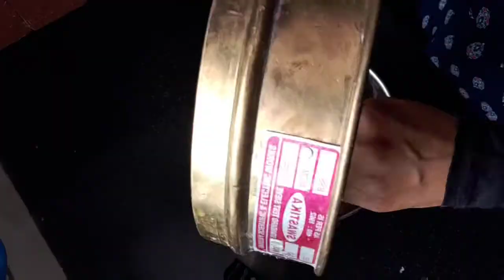स्वादिष्ट के साथ कुछ हेल्थी खांयें। Dalia Dhokla Recipe || Healthy & Yumi recipe